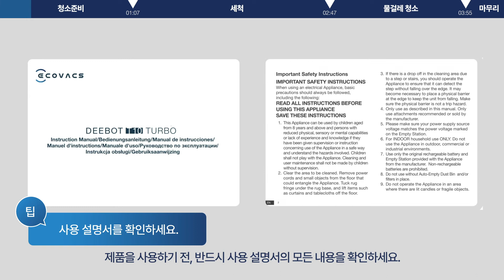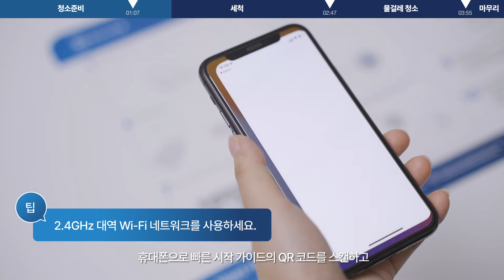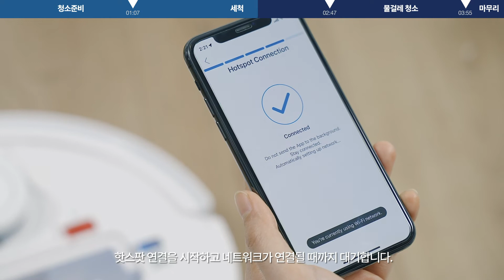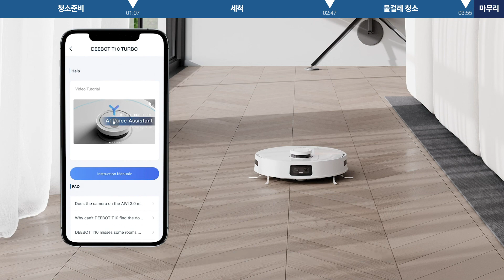에코백스 디봇 T10 터보 기본 운영 가이드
더 탁월한 AI 로봇청소기, 에코백스 디봇 T10 터보 기본 운영 가이드입니다.